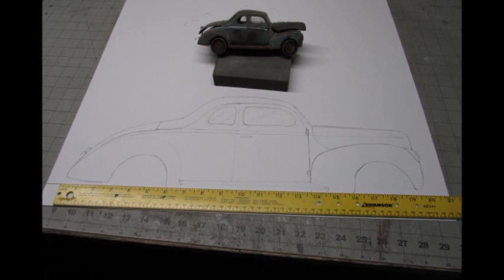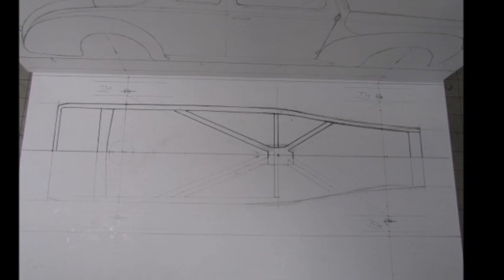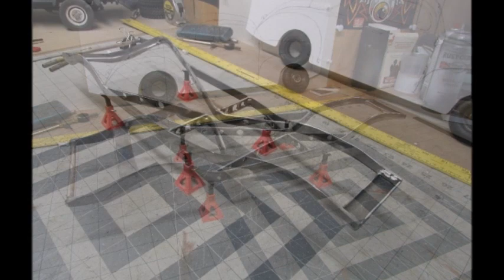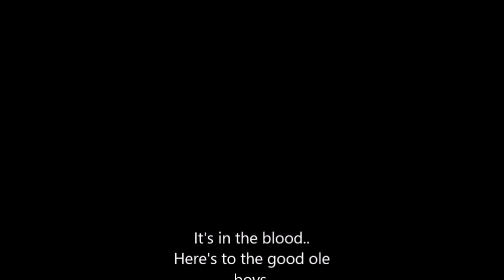1940 Ford Moon shine part 1 9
Scratch built 1/9 th scale RC 1940 Ford.
Part 1.9

More soon.